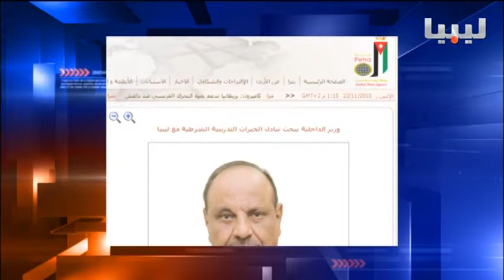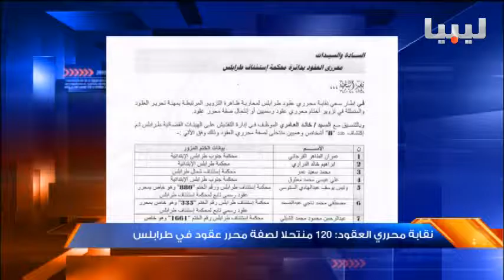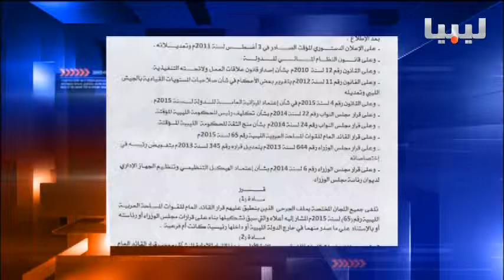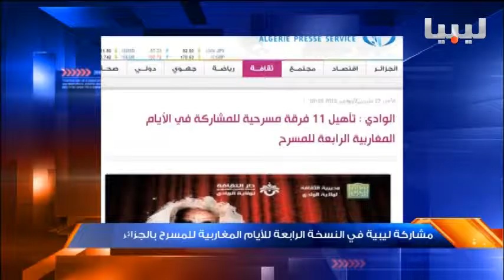نشرة السادسة يوم 23/11/2015